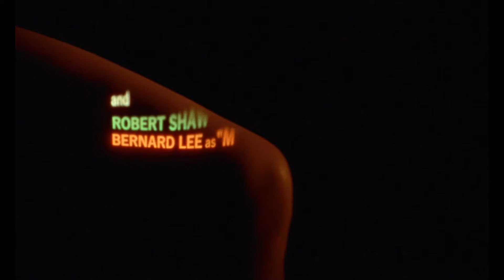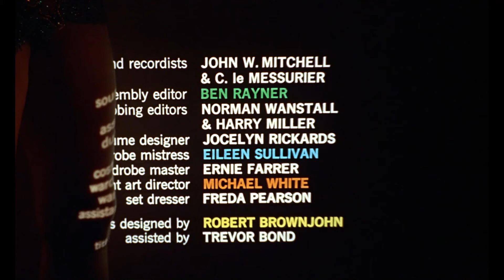BOND 2 - FROM RUSSIA WITH LOVE - 1963 - Opening Credits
Conducted by JOHN BARRY